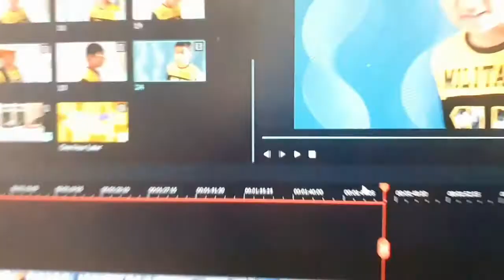Shuhan Father Brother Went To Buy a Tie.